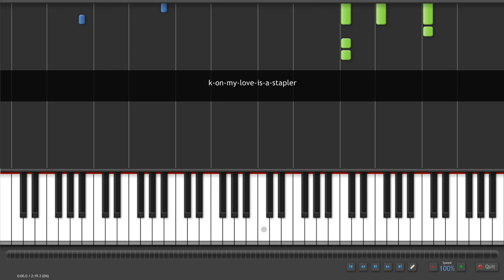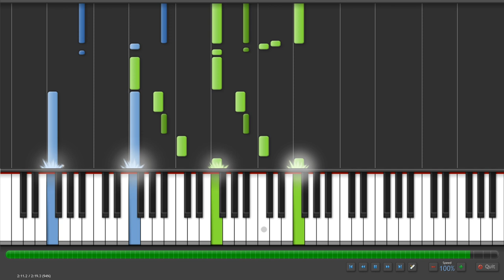けいおん！！Insert Song- 『私の恋いはホッチキス』 ピアノ Vers.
K-ON!! Insert Song- My Love is a Stapler Piano version